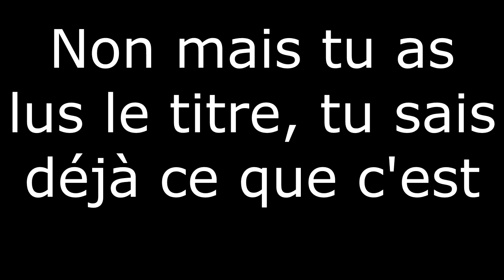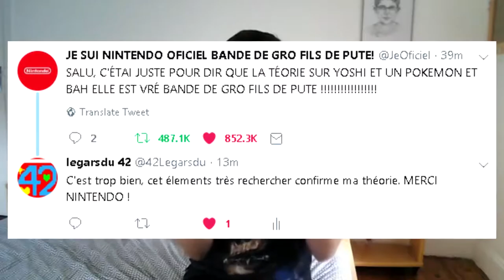MARIO ET SACHA DU BOURG-PALETTE SONT LA MÊME PERSONNE ?!!? [Théorie foireuse]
Salut, aujourd'hui nouvelle théorie où je vous prouve que Mario et Sacha du Bourg-Palette sont la même personne, Mario est Sacha !